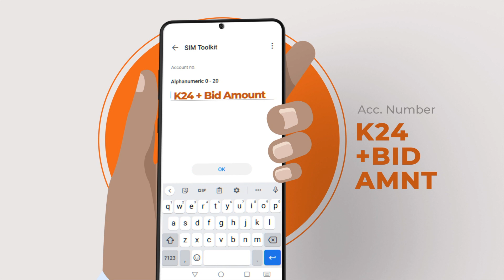MEET STEPHEN KAHARI WHO SUCCESSFULLY BID FOR A MOTIRBIKE FOR Ksh1570 ONLY!